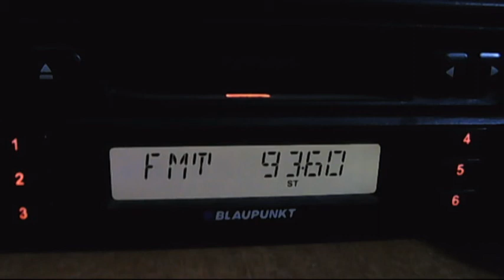fresh ruse increased 19:32